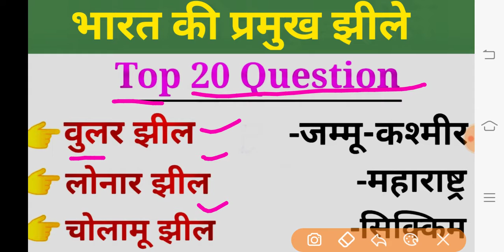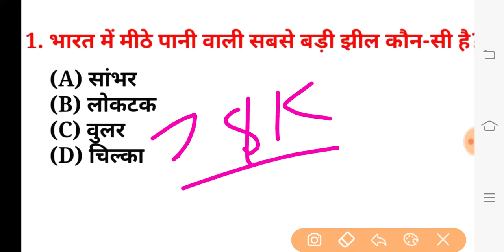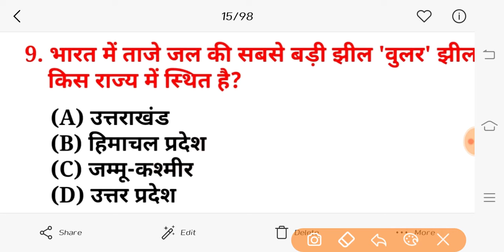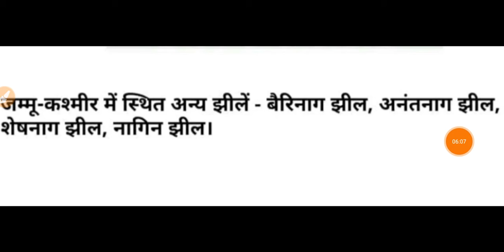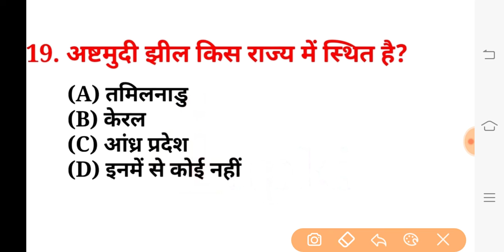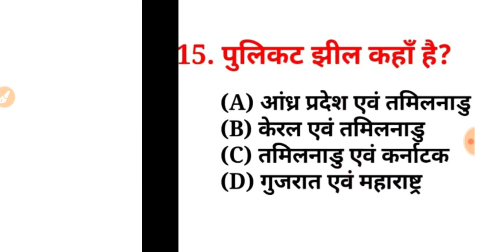भारत की 20 प्रमुख झीले व उनसे सम्बन्धित अति महत्वपूर्ण प्रश्न